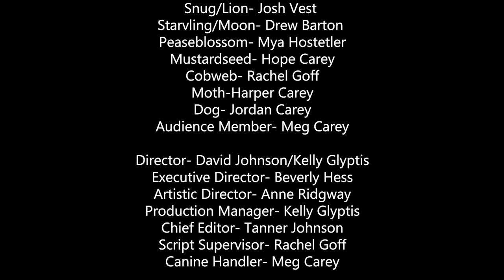Bottom's Dream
"Bottom's Dream" is an adaptation of William Shakespeare’s "A Midsummer Night’s Dream"; and the fourth video in our summer series. Concept by Ken Elston. Join us on FAcebook @virginiaARTfactory for a live Zoom chat at 7:30pm EST.

Special Thanks to: The City of Manassas and the Manassas Museum

This production is part of our online series, "From The ARTfactory to You". Formerly known as the Center for the Arts, ARTfactory presents a summer series of pay-what-you-can theatrical performances.

C.J. Finz Raw Bar and Grille

Farrish of Fairfax

Sparkling Cellars offers handcrafted, artisan wines direct to your door made by our amazing winemaker in our Napa Valley facility. We can also offer online, virtual or in-person (with precautions) wine tasting events with great discounts for our hosts, a monthly wine club and personal service you won't find buying wine elsewhere. Check it out at SparklingCellars.com and contact Kelly with any questions or for recommendations.  Cheers!